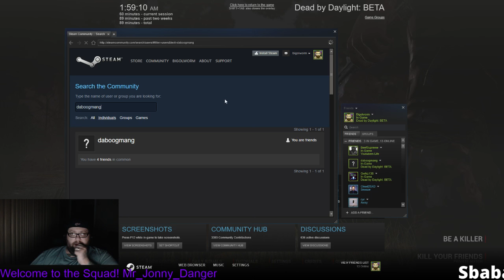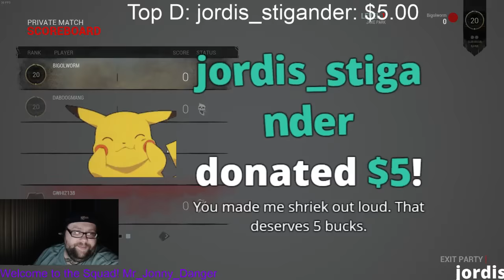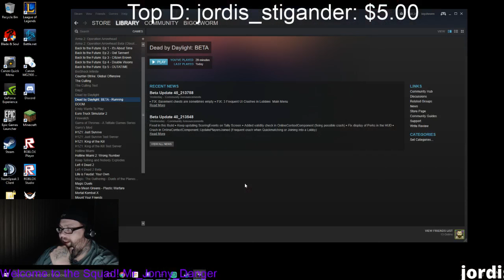Worm, Gerard, and Bill play Dead By Daylight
the first time we play and it ends up being a great experience and so creepy at the same time -- Watch live